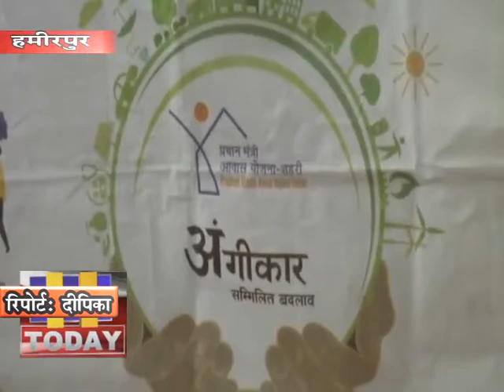10 DEC N 2गीला और सूखा कचरा, जल संरक्षण बारे जागरूक करने के लिए मुहिम के तहत कार्यक्रम का समापन किया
हमीरपुर नगर परिषद एरिया में लोगों को गीला और सूखा कचरा, जल संरक्षण बारे जागरूक करने के लिए मुहिम के तहत कार्यक्रम का समापन टाउन हाल परिसर में किया गया। कार्यक्रम में नगर परिषद अध्यक्षा सलोचना देवी, उपाध्यक्ष दीप कुमार बजाज के अलावा ईओ के एल ठाकुर  भी मौजूदरहे। समापन समारोह में प्रधानमंत्री आवास योजना शहरी के तहत अंगीकार में महत्वपूर्ण योगदान देने वाले लोगों को प्रशस्ति पत्र देकर सम्मानित किया गया।